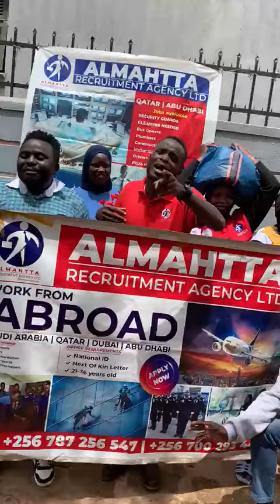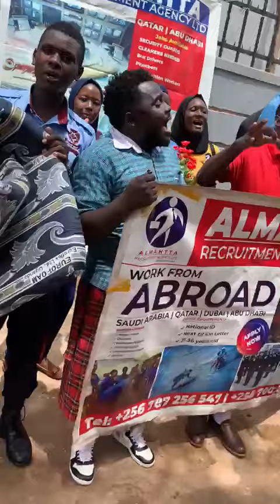almahtta recruitment agency Ltd we shifted from najjera to kireka kasokoso road